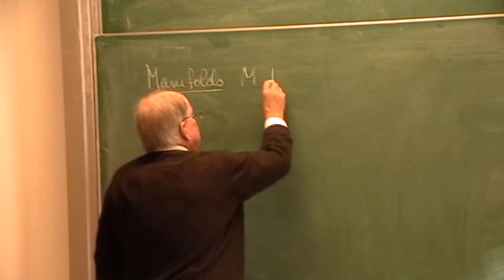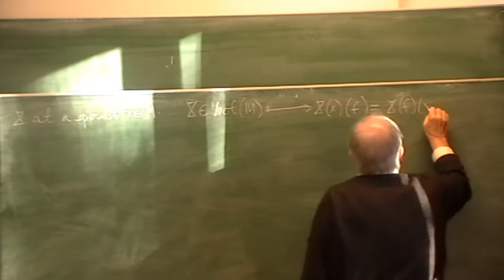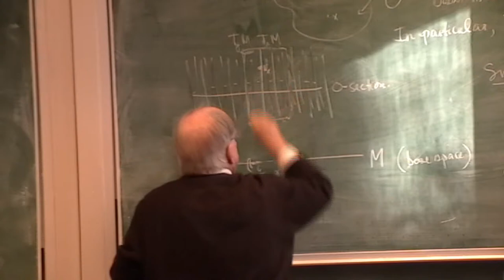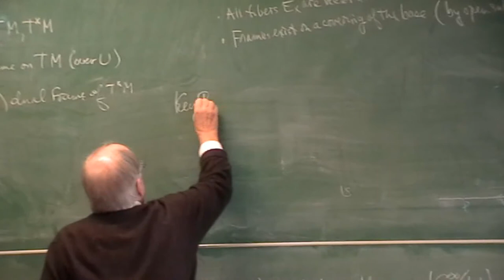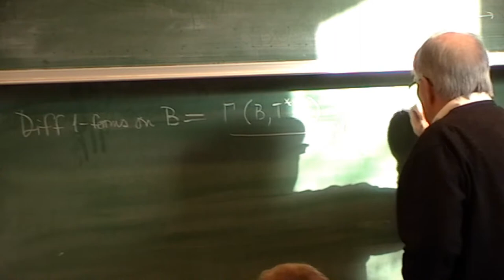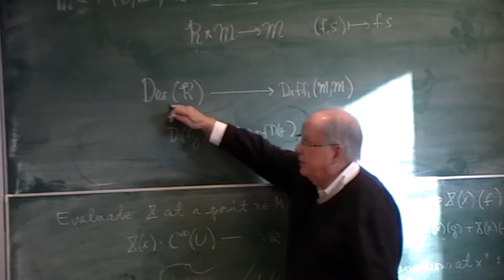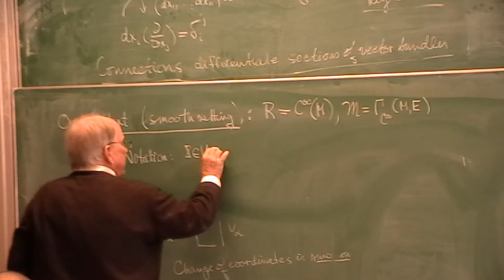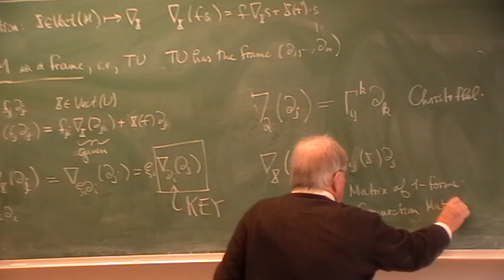Introduction to differential geometry - Lecture 04 - Prof. Alan Huckleberry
Spring semester 2019 at Jacobs University Bremen